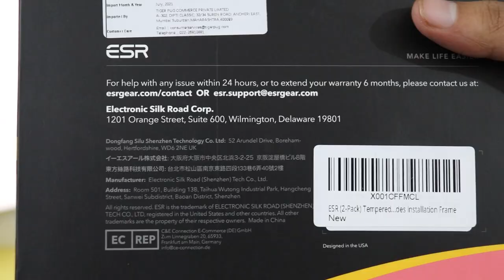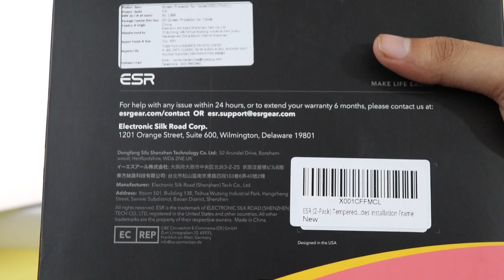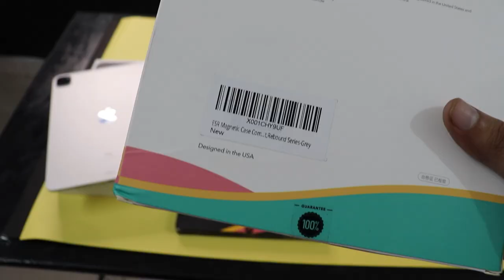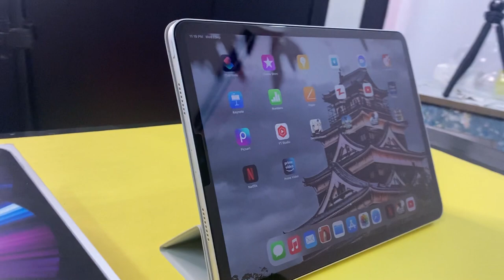iPad Pro 11" 2021- Best Tempered Glass & Case | ESR Magnetic Case & ESR Tempered Glass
ESR Magnetic Case & ESR Tempered Glass Unboxing Review.

ESR (2-Pack) Tempered Glass Screen Protector Compatible for iPad Air 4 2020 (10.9")/ iPad Pro 11 2021&2020&2018 (11 inch), Includes Installation Frame Scratch-Resistant HD Clear

ESR Magnetic Case Compatible with iPad Pro 11 2021/2020/2018, Convenient Magnetic Attachment, Auto Sleep and Wake, Pencil 2 Support, Rebound Series-Grey

Video Tag